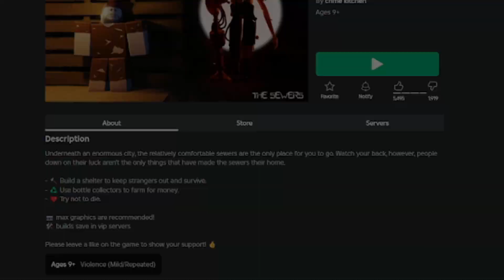The Sewers Experience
The Sewers are spooky